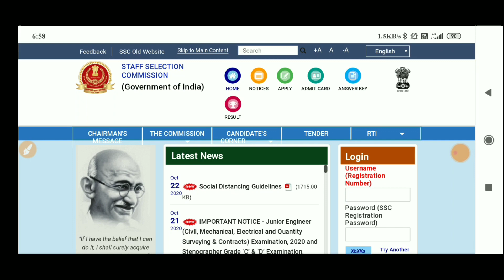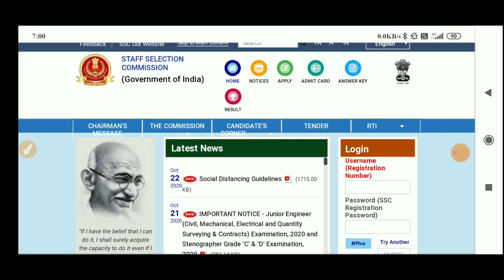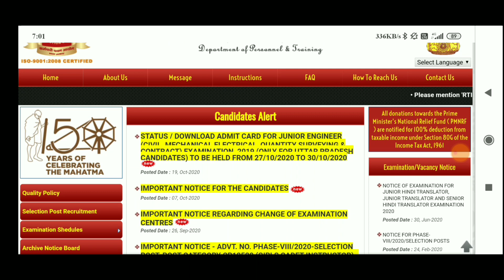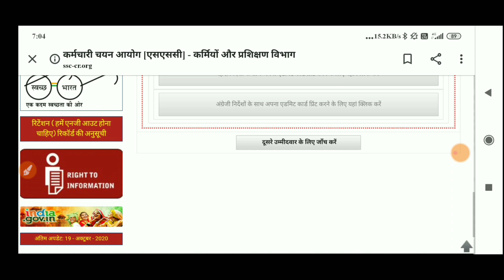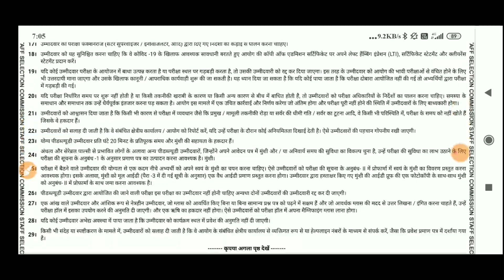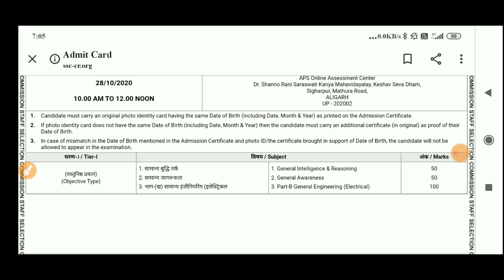How To Download SSC JE Admit Card 2020 | All Region Download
How To Download SSC JE Admit Card 2020 | SSC JE Admit Card Download 2020 | SSC JE Admit Card Download All Region By Mobile Phone